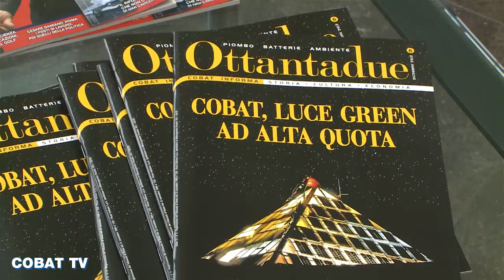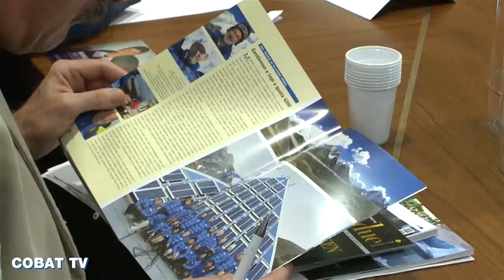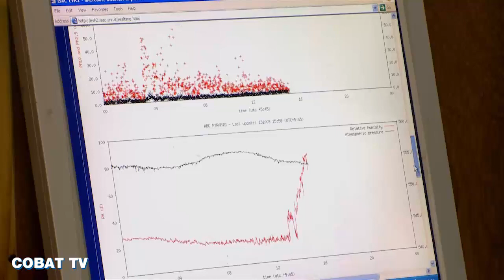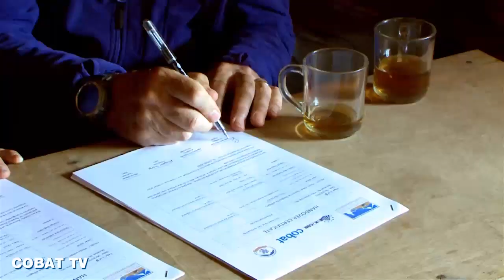EVEREST CHIAMA ITALIA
Controllo della qualità dell'aria, medicina di montagna, biodiversità, disponibilità e qualità delle risorse idriche. Tematiche delicate, affrontate durante l'incontro "Everest chiama Italia: ricerca, salvaguardia ambientale, sviluppo sostenibile" organizzato dai rappresentanti del Comitato EvK2Cnr, Nast - Nepal Accademy of Science and Technology - e Cobat, che ha contribuito al rinnovo dei sistemi energetici del Laboratorio Piramide posizionato a quota 5.050 metri sul versante nepalese dell'Everest.